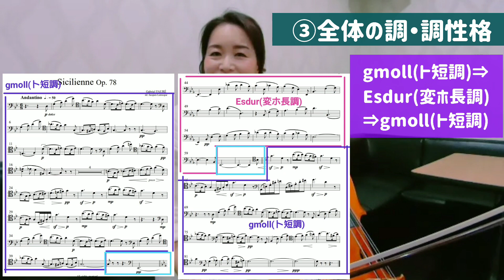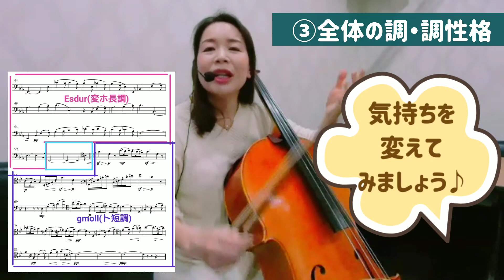【フォーレ シチリアーノ《ワンポイントレッスン付き》】Faure, Gabriel:Sicilienne g-moll Op.78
リクエストを頂いた
【フォーレ シチリアーノ】
をワンポイントレッスン付きでアップしてみました🌱

0:17～2:30  ワンポイントレッスン
2:31～          フォーレ シチリアーノ演奏

Faure, Gabriel:Sicilienne g-moll Op.78

伴奏音源は、こちらの素敵な伴奏を使わせて頂きました🙇🙇

【個人レッスン・オンラインレッスンご案内・楽譜のご購入・メンバーさん用課題ダウンロード】
～中原絹枝のチェロちゃんねるホームページ～

◆チェロを始めたよ！の方はサブちゃんねるへ